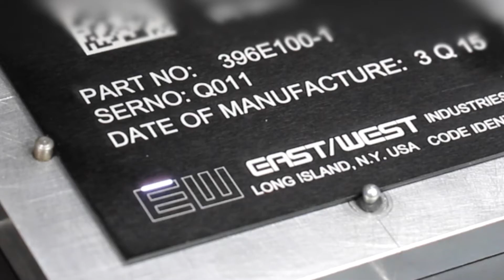Saving Aircrew Lives Is Our First Concern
East/West Industries is proud to be a trusted supplier of products for military and commercial customers that include the Bell 505, Sikorsky/Boeing SB 1 Defiant, Sikorsky S-97 Raider™, Boeing CH-47 Chinook, Sikorsky CH-53K, and Sikorsky HH-60W Combat Rescue Helicopter, among others.

It takes a lot to design and manufacture products that save aircrew lives. We have what it takes. We do what it takes. Whatever it takes.